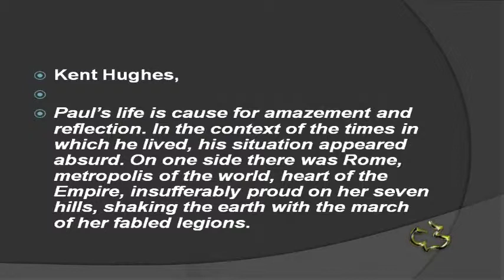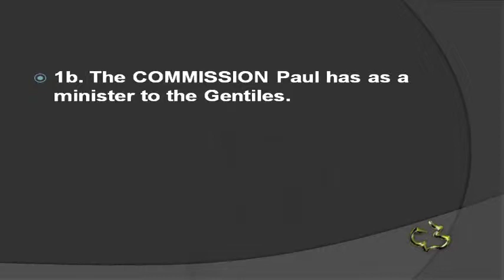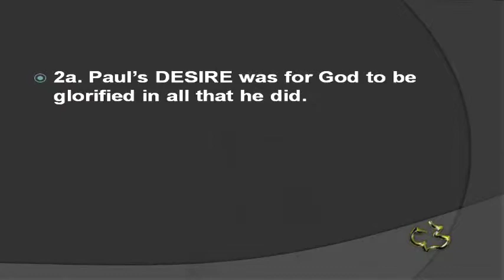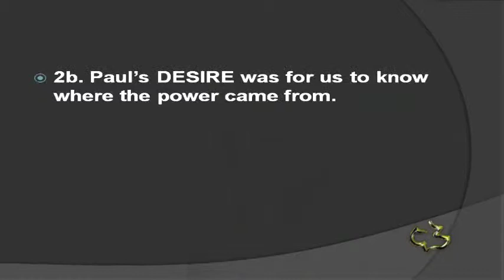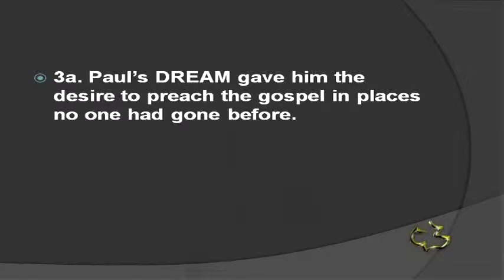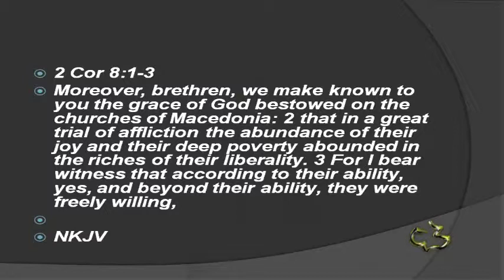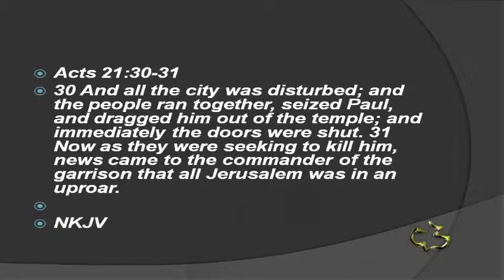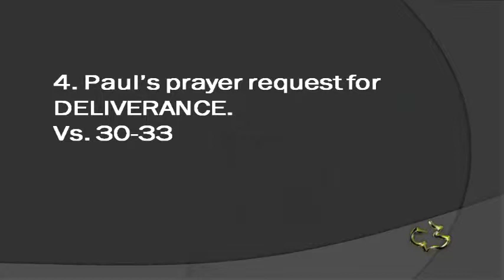New Testament - Romans 15:14-33 - Motivation for Paul's Ministry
New Testament - Romans 15:14-33 - Motivation for Paul's Ministry - CC Windward - Pastor Tim

New Testament - Romans 15:14-33 - Motivation for Paul's Ministry - Calvary Chapel Windward - OAHU, HAWAII - Pastor Tim Newman - From Local Olelo / Oceanic / Time Warner Cable show "A View from Calvary" - Episode #: - Original Air Date: 01/17/2014 A.D.

PASTOR TIM's NOTES: